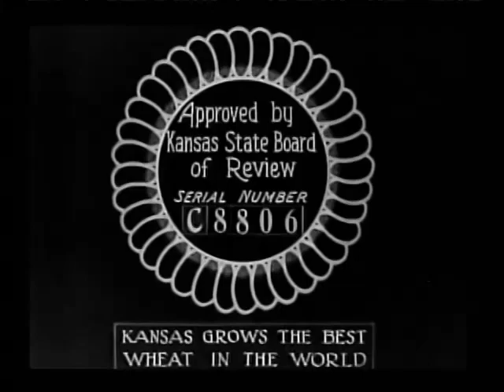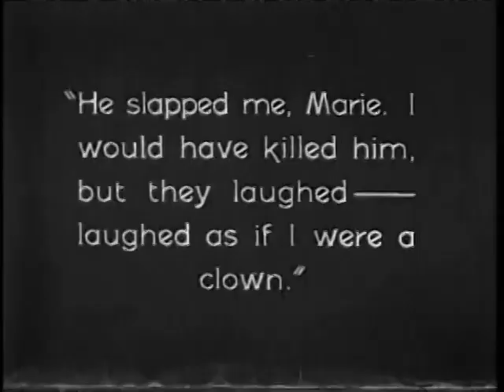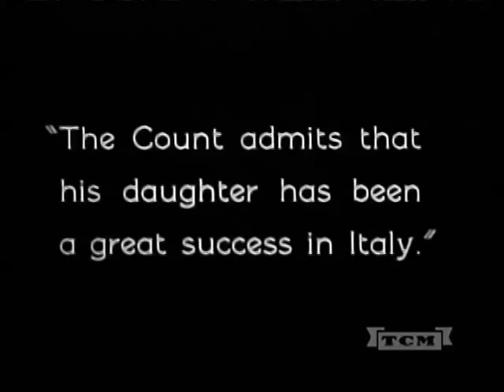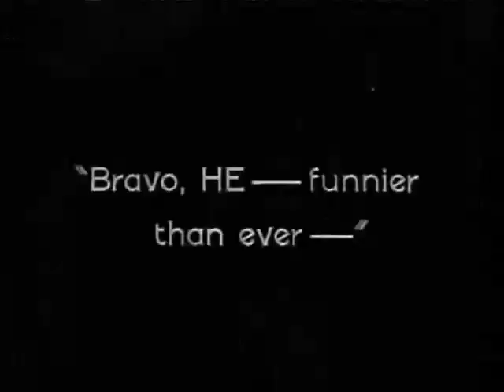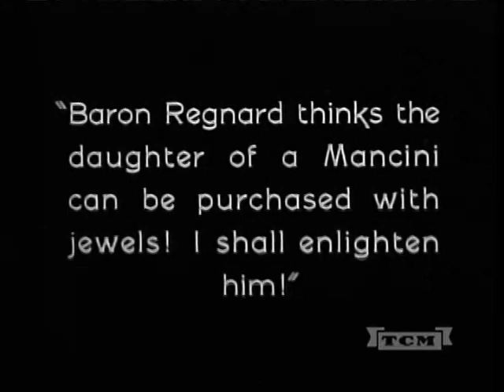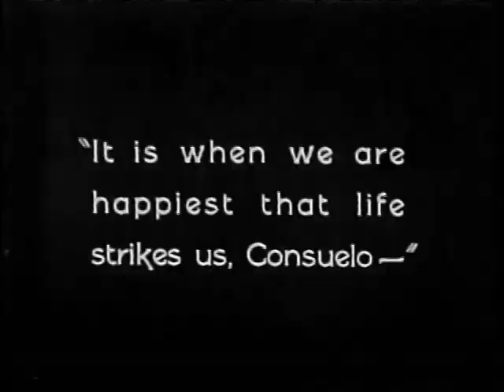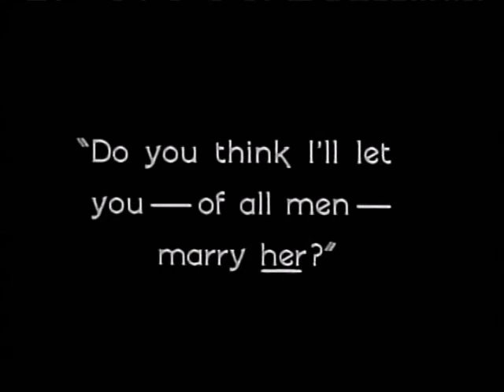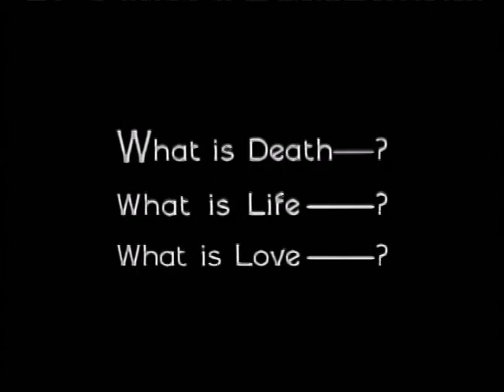He Who Gets Slapped (1924 American Silent Psychological Thriller film)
Plot
Duration: 1 hour, 11 minutes and 41 seconds.1:11:41

Paul Beaumont (Lon Chaney) is a scientist who labored for years alone to prove his radical theories on the origin of mankind. Baron Regnard (Marc McDermott) becomes his patron, enabling him to do research while living in his mansion. One day, Beaumont announces to his beloved wife Marie and the Baron that he has proved all his theories and is ready to present them before the Academy of the Sciences. He leaves the arrangements to the Baron. However, after Beaumont goes to sleep, Marie steals his key, opens the safe containing his papers, and gives them to the Baron.

On the appointed day, Beaumont travels to the Academy with the Baron. He is aghast when the Baron, instead of introducing him, takes credit for Beaumont's work himself. After he recovers from the shock, Beaumont confronts him in front of everyone, but the Baron tells them that Beaumont is merely his assistant and slaps him. All of the academicians laugh at his humiliation. Beaumont later seeks comfort from his wife, but Marie brazenly admits that she and the Baron are having an affair and calls him a clown. Beaumont leaves them.

Film:
He Who Gets Slapped is a 1924 American silent psychological thriller film starring Lon Chaney, Norma Shearer, and John Gilbert, and directed by Victor Sjöström (credited as Victor Seastrom).

The film was written by Victor Seastrom and Carey Wilson, based on the Russian play He Who Gets Slapped (Тот, кто получает пощёчины; Tot, kto polučájet poščóčiny) by playwright Leonid Andreyev, which was completed by Andreyev in August 1915, two months before its world premiere at the Moscow Art Theatre on October 27, 1915.

A critically successful Broadway production, using an English language translation of the original Russian by Gregory Zilboorg, was staged in 1922, premiering at the Garrick Theatre on January 9, 1922, with Richard Bennett (actor) playing the "HE" role on stage. The Russian original was made into a Russian movie in 1916.

He Who Gets Slapped was the first film produced entirely by the newly formed Metro-Goldwyn-Mayer. It was not, however, MGM's first released movie, as the film was held until the Christmas season when higher attendance was expected. The movie was highly profitable and critically hailed. It was also the first film to feature a lion as the mascot for MGM. Created by Howard Dietz, the lion logo was first used for the Goldwyn Pictures Corporation film Polly of the Circus (1917 film) and passed on to MGM when Goldwyn merged with two other companies to form MGM. Coincidentally, a real lion plays a key plot point in the Chaney film's plotline.

The film was important in the careers of Chaney, Shearer, Gilbert, and Seastrom. Victor Seastrom called Chaney "the finest actor in the history of the screen or the stage". George Davis, a popular European clown, coached Chaney in his clown role. The circus sequences took two weeks to film on the studio's largest stage.[6] Stills exist showing details of Chaney's makeup as both Paul Beaumont and "HE".

Cast
Lon Chaney as Paul Beaumont, aka HE
Norma Shearer as Consuelo
John Gilbert as Bezano
Tully Marshall as Count Mancini
Marc McDermott as Baron Regnard
Ford Sterling as Tricaud
Harvey Clark as Briquet
Paulette Duval as Zinida
Ruth King as Marie Beaumont
Clyde Cook as A Clown
Brandon Hurst as A Clown (uncredited)
George Davis as A Clown
Edward Arnold as Extra (uncredited)
Bartine Burkett as Bareback Rider (uncredited)
Carrie Daumery as Extra (uncredited)
Erik Stocklassa as Ringmaster (uncredited)
Joseph Hazelton as a Professor in the Audience
George Marion as a Laughing Professor
Scotty Matraw as Violinist
Pierre Watkin as Spectator at Circus

Alternate soundtrack
The film was given a newly composed score by Will Gregory from the band Goldfrapp for use at live concert screenings of the film, initially in the Colston Hall in Bristol, UK on December 1, 2007. The score was later broadcast on BBC Radio 3 in February 2008 with linking narration by actor Samuel West to relay to listeners the plot of the film. The Alloy Orchestra has also composed a score for the film.

Release
The film took in $881,000 and made a profit of $349,000.[2] He Who Gets Slapped was released on DVD by Warner Home Video on November 30, 1999. Warner has re-released the film several times as a part of its 6-disc Warner Archive Collection, first on November 22, 2011, and later on June 23, 2015.

Critical reception
He Who Gets Slapped received mostly positive reviews from critics upon its release, with many praising the film and Chaney's performance.